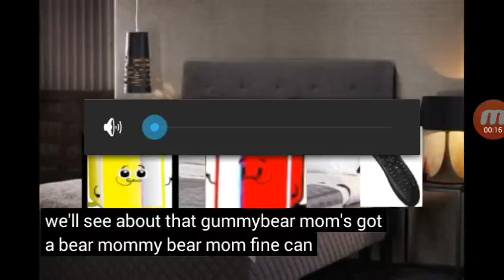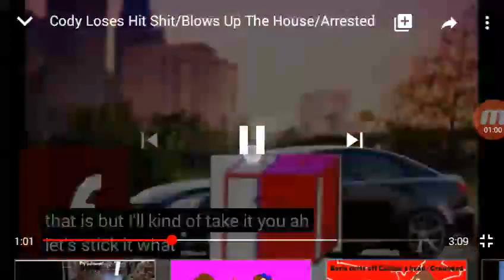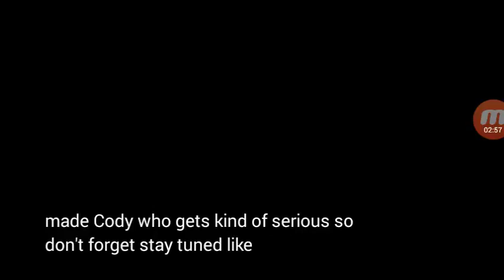Cody Loses The Shit, Blows Up The House And Gets Arrested REMAKE